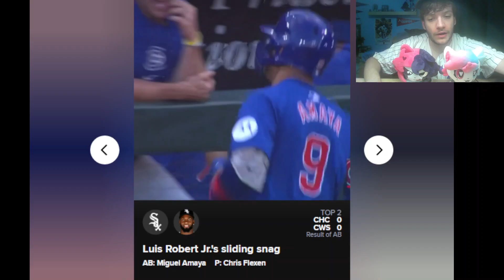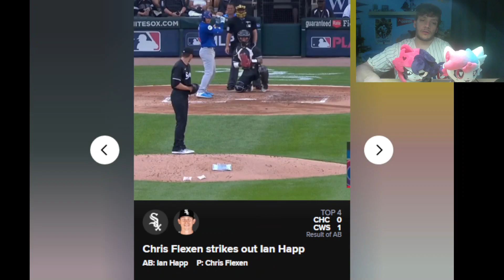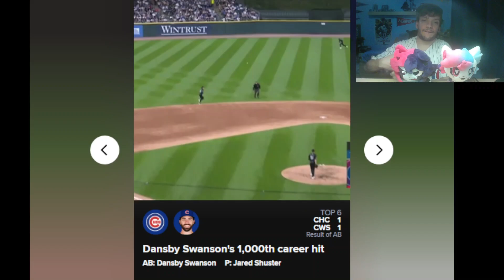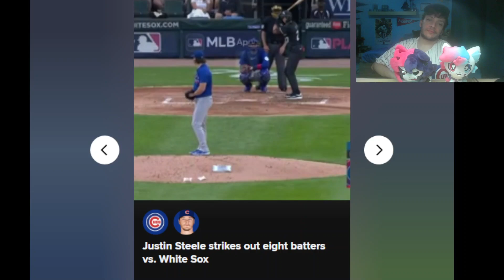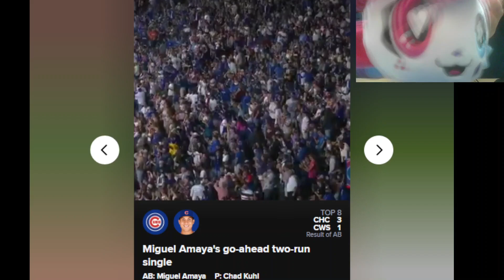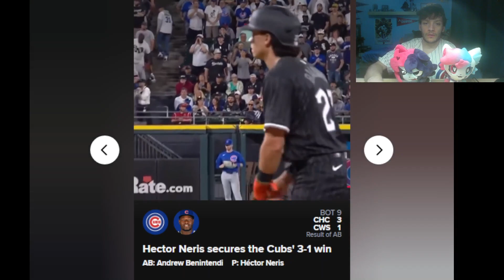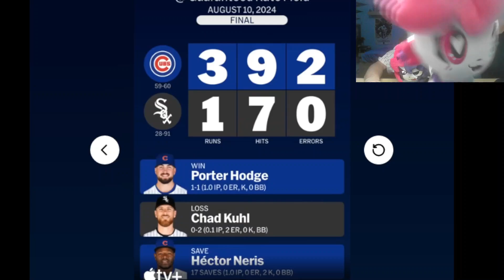Cubs Highlights Reaction 8 10 24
cubs season series sweep the white sox. Only the 3rd time in the franchise
can't go 58-104 lol